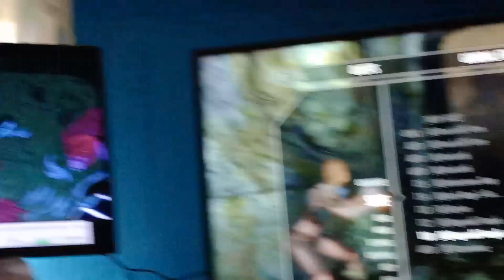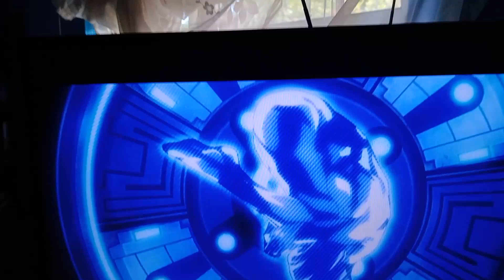review, Halo Legends, Complete Anime Series,2010, gave up galf way thru,